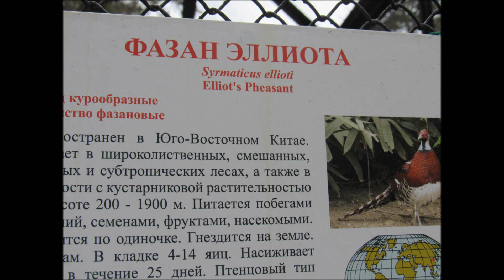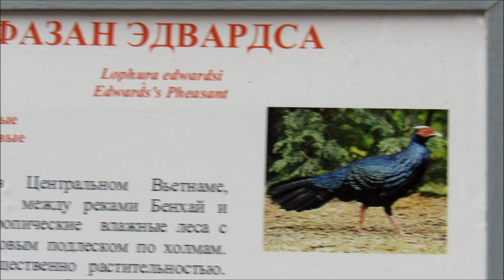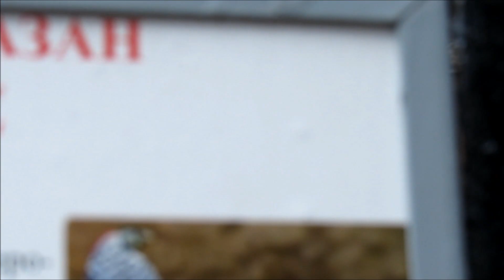Фазаны в Новосибирском зоопарке. 08.11.20 г.